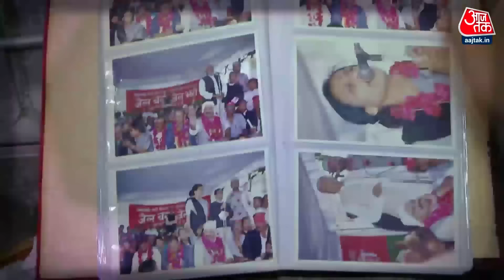Shaista Parveen News: पूरे 66 दिन... शाइस्ता को पकड़ना एक चुनौती! | UP Police | Atique Ahmed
चार मामलों में आरोपी शाइस्ता परवीन को पकडना इस वक्त यूपी पुलिस के लिए सबसे बडी चुनौती बन गया है. प्रयागराज से पंद्रह किलोमीटर दूर हटवा गांव में पुलिस ने शाइस्ता को घेर भी लिया था लेकिन बुर्कानशीं महिलाओं ने पुलिस के इर्द गिर्द ऐसा घेरा डाला कि पल भर मे शाइस्ता फायदा उठाकर फरार हो गई।

A woman's name has come to the fore as a helper of absconding Shaista Parveen, her name is Mundi Pasi. And this is from Cachar area of ​​Prayagraj. Before the murder of Shaista Umesh Pal, she had met Mundi Pasi, a woman from Cachar in the same area of ​​Prayagraj.